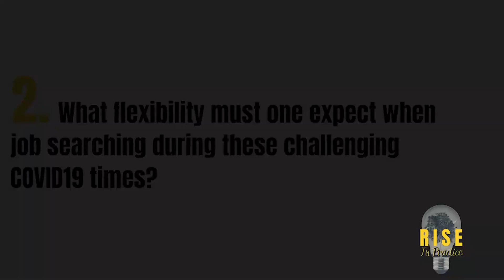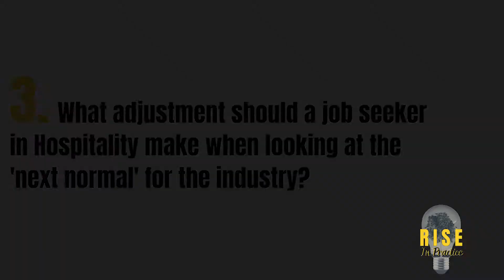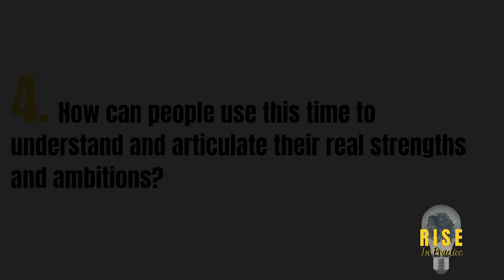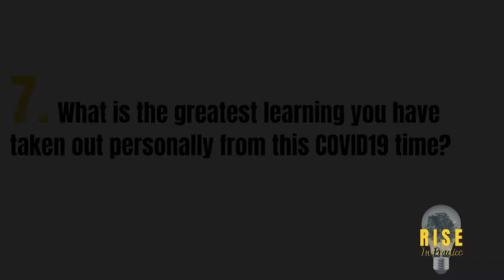RISE In Practice | S2 Episode 6 | SELLING YOURSELF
EXECUTIVE IN RESIDENCE: JERRY NOONAN

RISE, a new live web show where Professor Demian Hodari and Anita Mendiratta, together with an array of industry leaders, university professors and current students, discuss the current Covid-19 crisis’ impact on, and implications for, travel, tourism and hospitality students, recent graduates and other job seekers.

Join us every  Monday (12:00 GMT, 14:00 Switzerland, 20:00 Hong Kong, 08:00 New York). We look forward to coming together to work through the situation in a fun, personal, and unusual way.